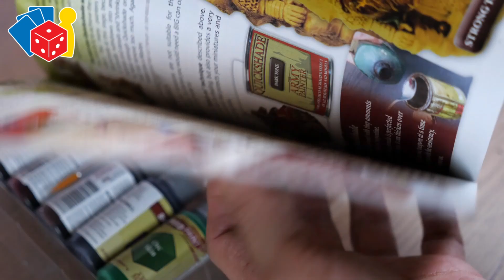Test af Speed Paint fra The Army Painter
Jan tester de nye Speed Paint farver fra The Army Painter. Er de lige så hurtige at arbejde med som de lover?
Speed Paint starter settet udkommer d. 19. februar,  hvis du forudbestiller kan du spare 10%! Forudbestil her: